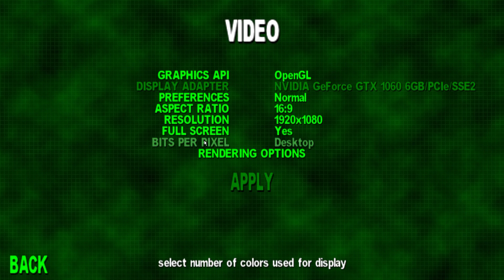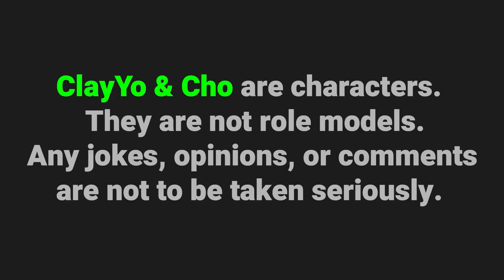Bombs For Hands - Serious Sam TFE Classic - EP1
Too many settings / What the fuck is a "NETRICSA"? / Where's the Oasis? / Serious Sam "lost it's way" / We meet the devs, and then kill them. (in Minecraft) / Doors kill / Serious charm / "why do they have bomb hands"? / Doors kill [2] / "I have retardation" / Alex Jone's meatball / "I have 36 health" / "wireframe distance" / "you know how Matadors flap their penis?" / "Why did you bring up pancakes?" / "I got armor-OH JESUS" / "I would hate a giant scorpion right now / Alex Jones warns us that Democrats are putting frogs in the water / "If I Jerk off now, my day will be ruined" / "get the secret foot lettace" / Clay does Big Smoke (not gay sex) / settings don't save (you don't need this setting) / SUPER SHOTGUN / Level POO / We leave and come back for no reason/  INTERMISSION / Now there's Bulls / "You ever wanna bang Ashly Burch before she became an old lady?" / "You ever dump in your own ass when no one is watching?" / "I'm being electrocuted in water" / "There's a dead scorpion in here" / "I hate Will Smith" / "Will Smith was a black man the whole time" / Zandronum / Clay does Seal (not gay sex) / "You trapped me out here!" / "Is Doom Eternal too much?" / Tommy gun! / Stuttering Sam / game runs better / game is frozen / "You ever wanna fuck a Harpy?" / Grenade LAWNchair / Kleers are stupid / "Boxes of feet?" / "gargling cock penis" / room of headcrab penises / people say Duke Nukem Forever is shit / TO BE CONTINUED

Use the "Best Of ClayYo & Cho" Playlist to see what you've been missin!